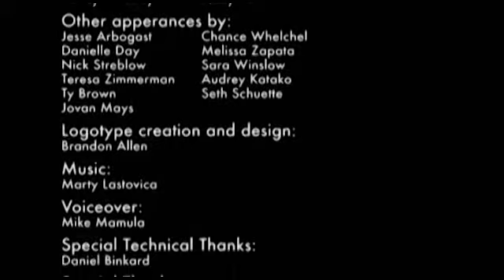A Day in the Life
A Place Where Everybody Knows Your Name: A Day in the Life of a Chadron State College Student

From ART 411/Graphic Design Practicum Fall 2009 class

Chadron State College, which was founded in 1911, is the only four-year, regionally-accredited college in the western half of Nebraska. As a public institution with its roots in teacher education, Chadron State takes pride in its accessibility and affordability. More than 3,000 undergraduate, graduate and online students currently attend Chadron State and its curriculum has grown to offer programs and courses in more than 50 majors and endorsements and eight master’s degree programs.